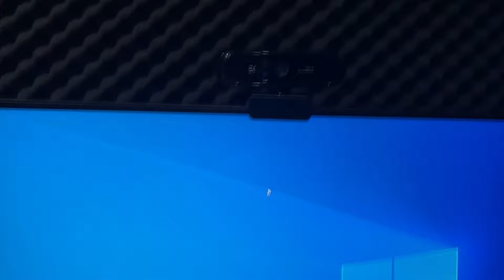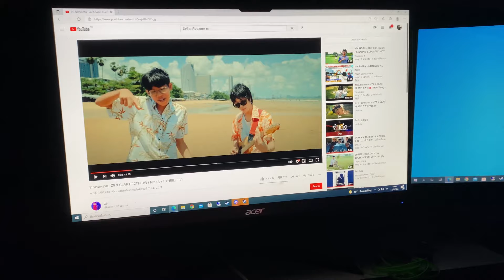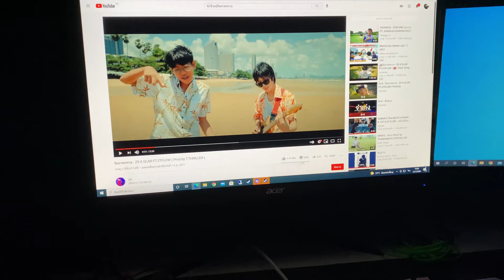รีวิวคอม EP.3 !!!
I 3 GEN 10
RAM 16
VGA RX 480
SSD 120 GB
HHD 480 GB